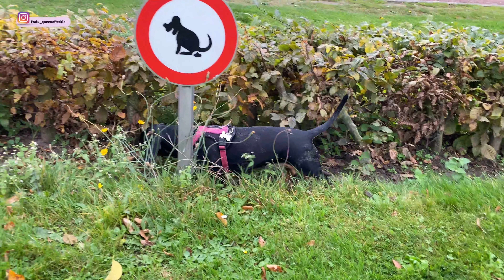Dachshund - Mama and Me ( Visit Mama Jet )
i am so happy to meet and playing with my mom.